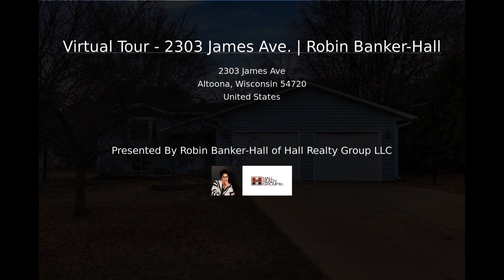Virtual Tour - 2303 James Ave. | Robin Banker-Hall